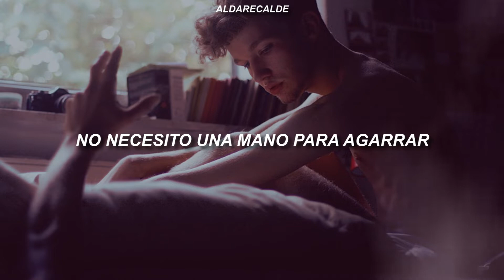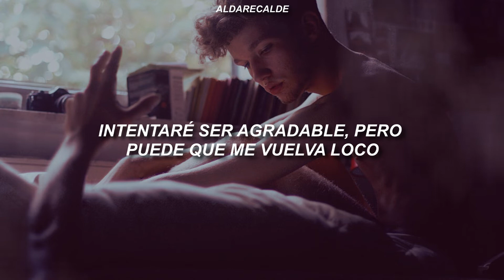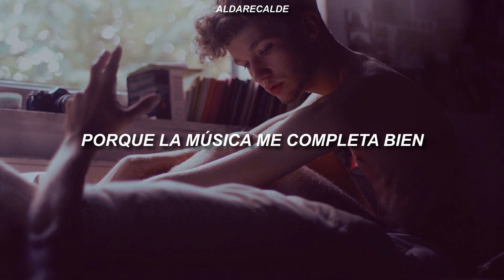Me, Myself & I - G-Eazy x Bebe Rexha (Letra Español)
Album: When It’s Dark Out

Letra:
Oh, it's just me, myself and I
Solo ride until I die
‘Cause I got me for life (Yeah)
Oh, I don't need a hand to hold
Even when the night is cold
I got that fire in my soul

And as far as I can see, I just need privacy
Plus a whole lot of tree, fuck all this modesty
I just need space to do me
Give the world what they're tryna see
A Stella Maxwell right beside of me
A Ferrari, I'm buyin' three
A closet of Saint Laurent, get what I want when I want
‘Cause this hunger is drivin' me, yeah
I just need to be alone, I just need to be at home
Understand what I'm speakin' on
If time is money I need a loan
But regardless I'll always keep keepin' on
Fuck fake friends!
We don't take L's, we just make M's
While y'all follow, we just make trends
I'm right back to work when that break ends

‘Cause I got me for life
(Got me for life, yeah)

I don't need anything to get me through the night
Except the beat that's in my heart
Yeah, it's keepin' me alive (Keeps me alive)
I don't need anything to make me satisfied (You know)
‘Cause the music does me good
And it gets me every time (Yeah)

Yeah, and I don't like talkin' to strangers
So get the fuck off me, I'm anxious
I'm tryna be cool, but I may just go ape shit
Say "Fuck y'all!" to all of y'all faces
It changes though now that I'm famous
Everyone knows how this lifestyle is dangerous
But I love it, the rush is amazin'
Celebrate nightly and everyone rages
I found how to cope with my angers
I'm swimmin' in money
Swimmin' in liquor, my liver is muddy
But it's all good, I'm still sippin' this bubbly
This shit is lovely, this shit ain't random, I didn't get lucky
Made it right here ‘cause I'm sick with it, cuddy
They all take the money for granted
But don't want to work for it—tell me now, isn't it funny?

Yeah, it's keepin' me alive
I don't need anything to make me satisfied
‘Cause the music fills me good
And it gets me every time

Like, ba-ba-ba-ba-da-ba
Ba-ba-ba-da-ba (Yeah)
Ba-ba-ba-ba-da-ba
Ba-ba-ba-da-ba
Ba-ba-ba-ba-da-ba
Ba-ba-ba-da-ba

Yeah, lonely nights I laid awake
Pray to Lord my soul to take
My heart's become too cold to break
Know I'm great, but I'm broke as hell
Havin' dreams that I'm foldin' cake
All my life I've been told to wait
Yeah

And it's keepin' me alive (Keeps me alive)

Like, ba-ba-ba-ba-da-ba
Ba-ba-ba-da-ba
Ba-ba-ba-ba-da-ba
Ba-ba-ba-da-ba
Ba-ba-ba-ba-da-ba
Ba-ba-ba-da-ba